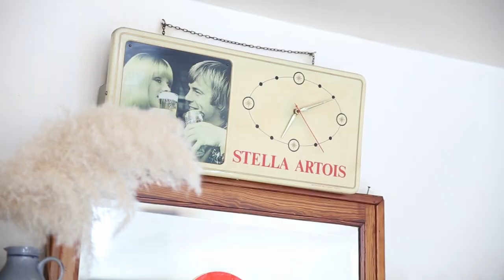Belgican Rhapsody - Tout un concert avec un seul bac de bière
Nouveau Teaser réalisé par Cécile Pirson le 28 mai 2023 dans l'ex café "De Bolle".